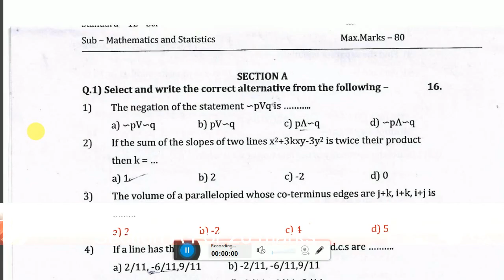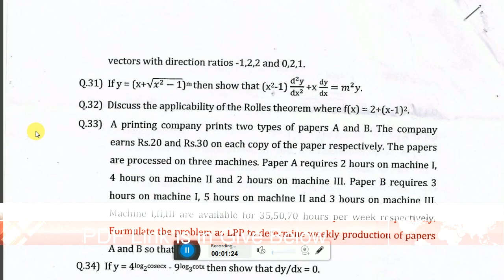HSC 12th New Question Paper Pattern Board exam 2020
This is new question paper for maths maharashtra state board
Batch 2019-20